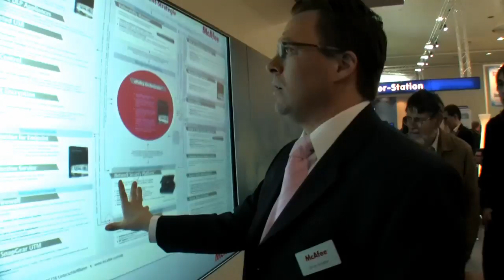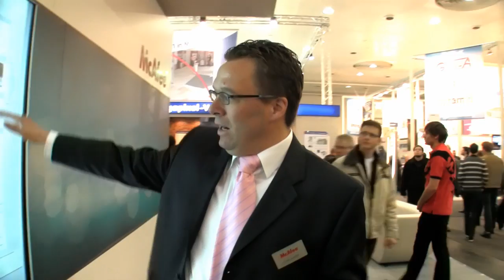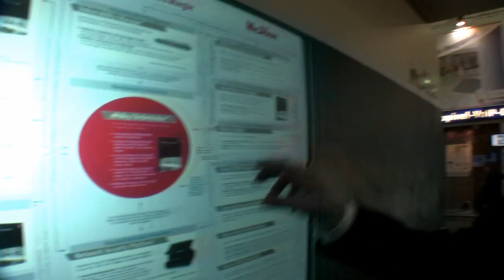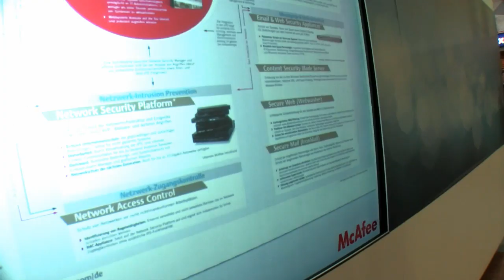CeBIT 2009 - Antivirus software competition: McAfee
We intended to ask our friend McAfee just a bit about the consumer antivirus solutions, but instead, our man here turned the tables and showed us what McAfee's security is all about... in the BIG scale.